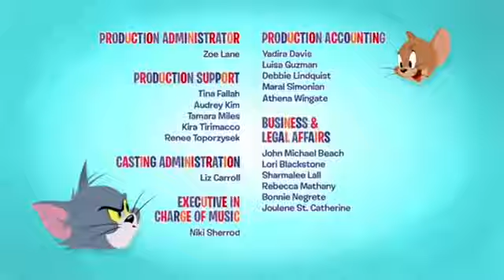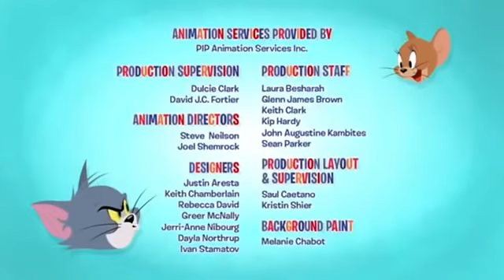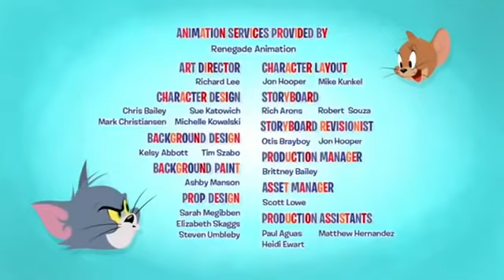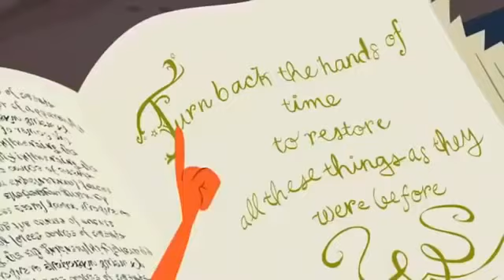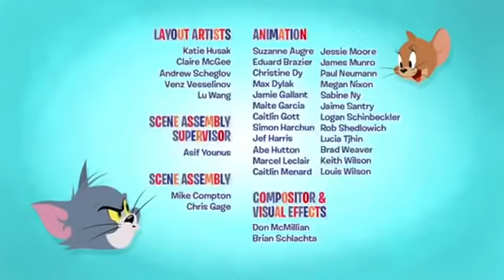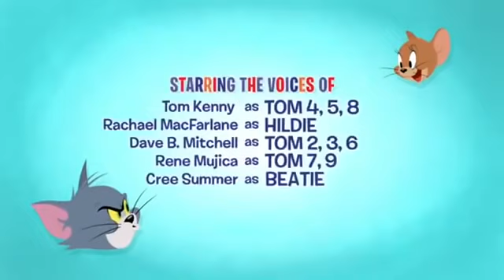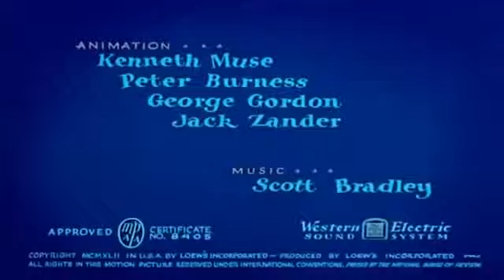Tom and Jerry Cartoon Movie |ටොම් ඇන්ඩ් ජෙරී කාටූන් චිත්‍රපටය